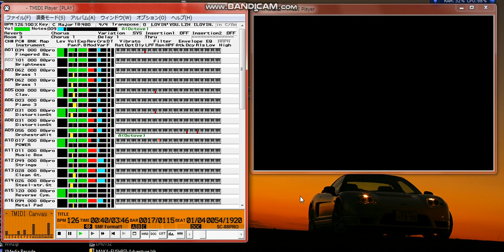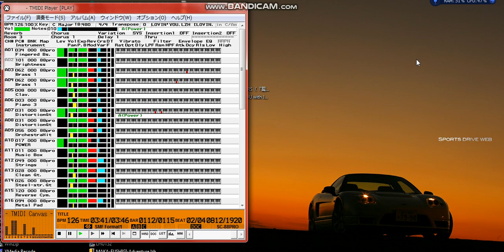【MIDI再生】KIX-S ／ LOVIN'YOU ※オフボーカルバージョン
リクエストいただきましたのでオフボーカルバージョンをアップしました。

【 　曲　名　 】ＬＯＶＩＮ'ＹＯＵ
【　作曲者名　】安宅　美春
【　作詞者名　】浜口　司（未使用）
【アーティスト】ＫＩＸ－Ｓ
【データ作成者】PON
【 データ形式 】Standard Midi File format 1 (TB=480)
【　対応音源　】JV-50 （ＧＳ）
【  制作環境　】QX-3 + Vison3.0J
【　圧縮形式　】LHA
　初めてのアップなので宜しくお願いします。
　なんの曲にしようか悩んだのですが、KIX-Sの曲のアップが見当たらないので
　LOVIN'YOU を選びました。
　ノリの良いハ-ドな曲なので、是非聞いてみて下さい。

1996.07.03